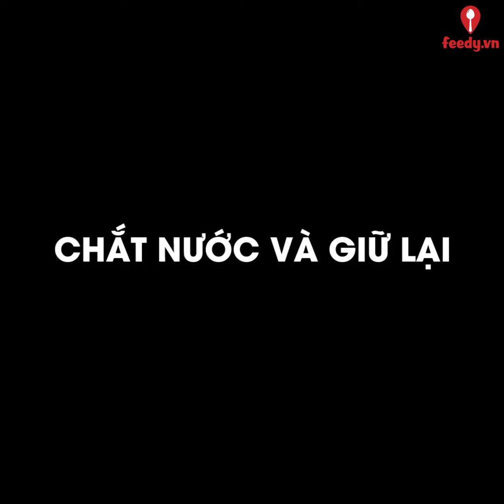Hướng dẫn làm món chè đỗ đen quen thuộc - Black Bean Sweet Soup